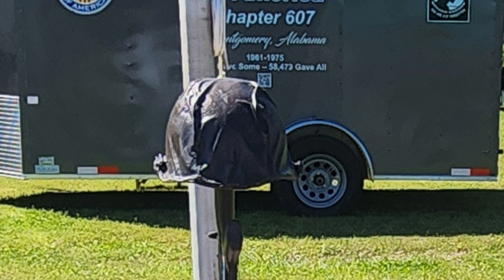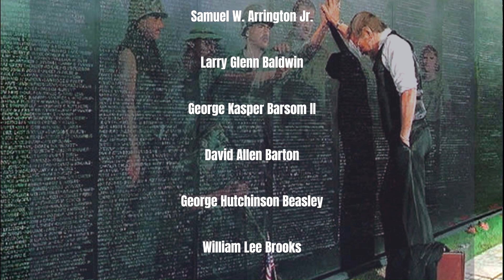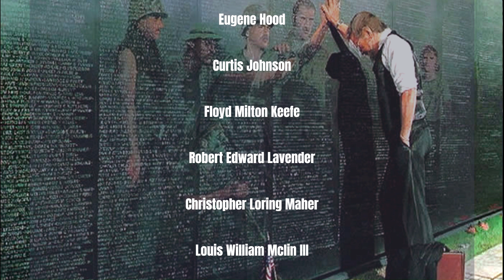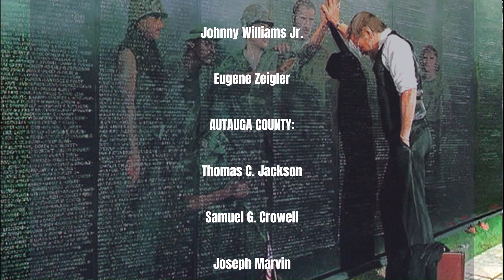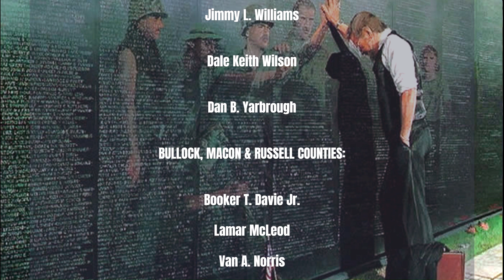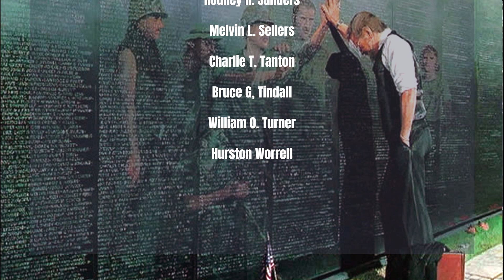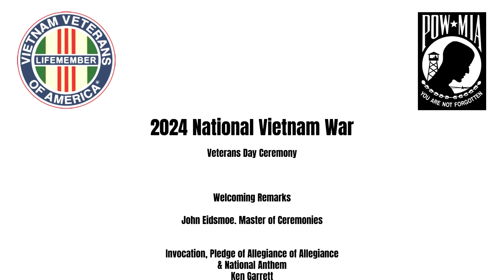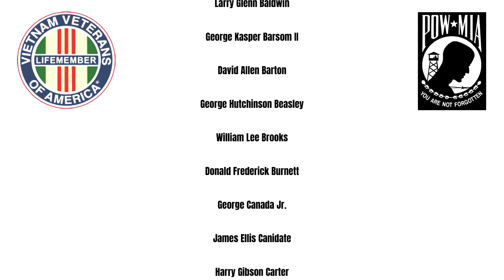2024 National Vietnam War Veterans Day Ceremony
2024 Vietnam War Veterans Day Ceremony Conducted by Alabama Vietnam Veterans of America Chapter 607.  The Vietnam Veterans of America Chapter 607 conducted a Vietnam Veterans Day Ceremony at 1000 on Friday 29 March 2024 at Greenwood Cemetery in Montgomery, AL.  The VVA will perform a Remembrance and Recognition Ceremony for our Vietnam Veterans who did not make it home, and for those who did, the ridicule and harassment of the men and women who served our country and live with the scars of a war they were called upon to fight and not allowed to win.  In no war before or since have our military members been so mistreated.  And then with an insult to injury, having to fight the VA for the injuries and scars of war.  They will also be dedicating a NEW Memorial Battle Cross.  The names of local Vietnam Veterans who were killed in action will be read.

VFW Smith-Wynn Post 96 is Proud to support our Vietnam War Veterans by recording and producing this video for VVA 607 and the dual members we share from our two Veteran Service Organizations.

0:00 intro

0:30 Welcoming Remarks - John Eidsmoe, Master of Ceremonies

2:39 Invocation, Pledge of Allegiance & National Anthem - Ken Garrett, Color Guard: James Jackson - Captain, John Craig, James Levy, Hillards Means

6:35 "Mansions of the Lord" (Theme song we were soldiers) - Bill Thomas

8:17 Chapter President's Remarks - Jessie Donaldson, VVA Chapter 607 President

9:45 Vietnam War Veterans Day Comments - Geoff Colt, Chapter Honor Guard Captain

11:26 Dedication of Battle Cross - Jessie Donaldson

16:32 Final Roll Call of Local Vietnam War Dead - James Levy & Hillard Means

MONTGOMERY COUNTY:
Eugene Zeigler

AUTAUGA COUNTY:
Thomas C. Jackson, Samuel G. Crowell, Joseph Marvin, James A. Rainwater, William E. Murff, Joe W. Smith, Albert Davis, William C. Northington, James E. Bouyer, Ronald G. Crowe, William E. Suttle, Michael E. White, Ralph W. Jones, Kenneth E. Mims.

ELMORE COUNTY:
Richard Clark, Larry Davidson Cook, Willie James Cottrell, Charles William Davis, Jimmy Dale Hudson, Joseph W. Johnson, David Linwood Mathis, Calvin McGinty Jr., Thomas Earl Owens, Abraham Powell, James Thomas Ruffin, John Lee Smith Harvey M. Wadsworth, Jimmy L. Williams, Dale Keith Wilson, Dan B. Yarbrough

25:51 Chapter President's Remarks - Jessie Donaldson, VVA Chapter 607 President

27:40 "O Valliant Heart" - John Eidsmoe & Mary Huffman

30:44 13 Folds of Honor, Missing Man Table & Firing of Honors - VVA Chapter 607

Presentation Team:
Eddie McCray - Captain, John Eidsmoe - Narrator, James Levy, Hillard Means, Charles McCree

Honor Guard:
Geoff Colt - Captain, Babs Couch - Bugler, Larry Berzas, John Craig, Ken Garrett, James Jackson, Don Reed, Sound Tech: Mathew Garrett

37:23 "Taps" - Babs Couch VVA Chapter 607 Bugler

38:02 Benediction - John Eidsmoe

38:20 Closing Credits